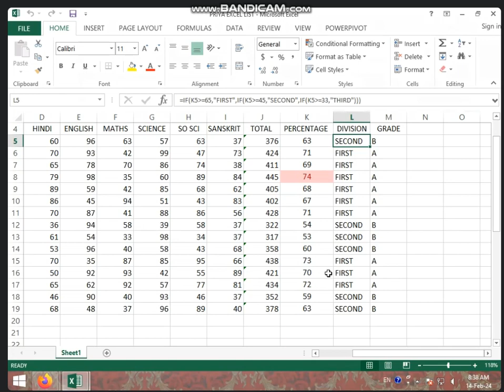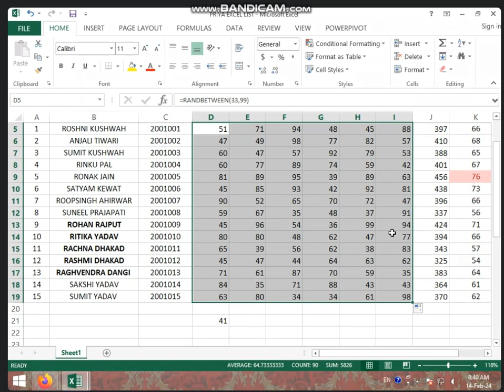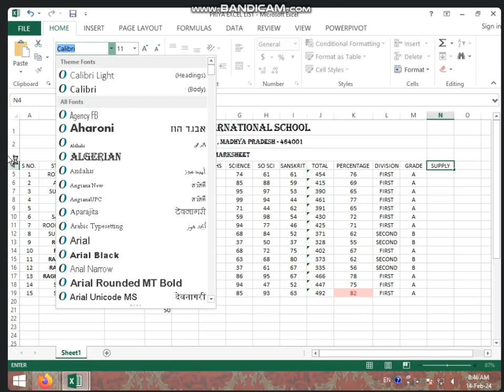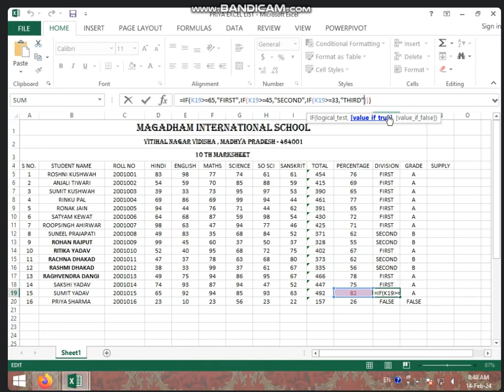8:30 TO 9:00 AM MARKSHEET IN MS EXCEL PART-1 BY PRIYA SHARMA (14/02/2024)